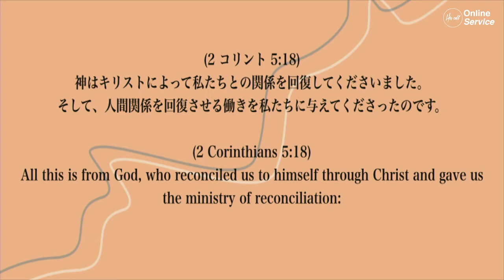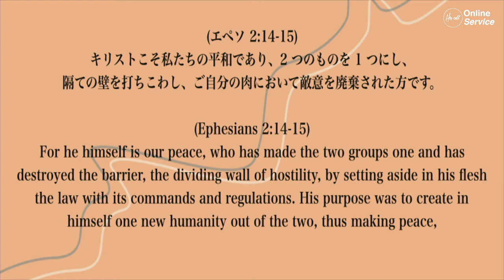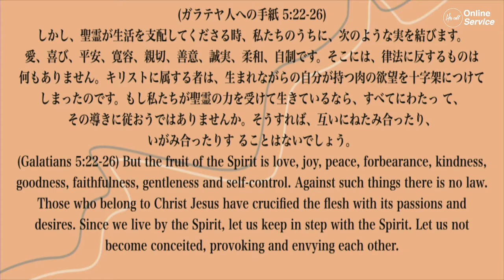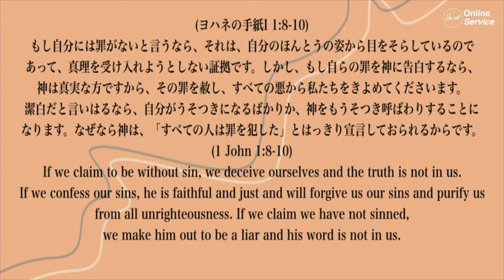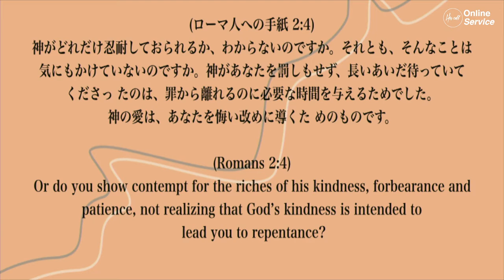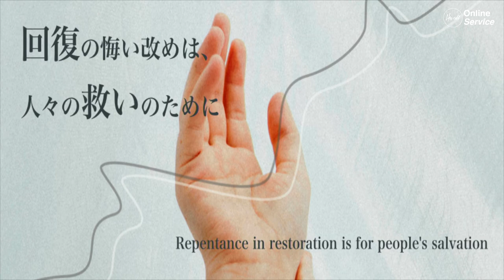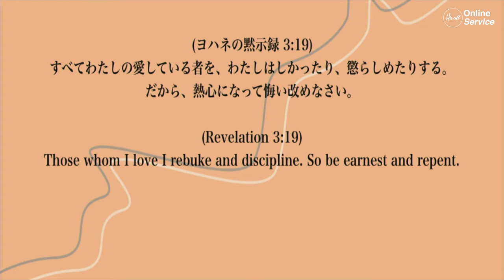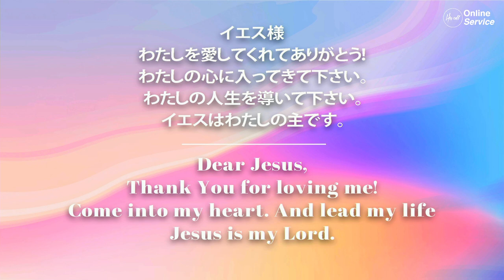関係を回復させるという召し 中村亜也加 氏 | The Calling to Restore Broken Relationships Mrs.Ayaka Nakamura